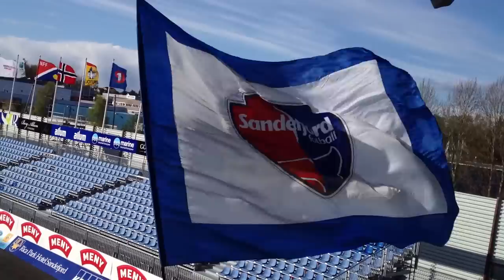Sandefjords Stolte Menn, Sandefjord Fotball, Komplett.no Arena 2012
Sang: Morten Vestly